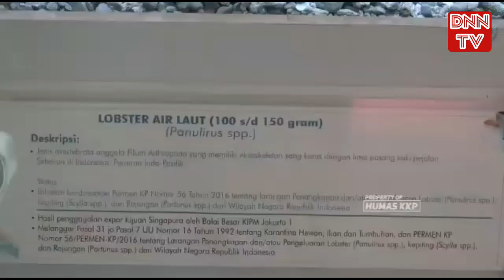Menelisik Eksport Benur Lobster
Eksport Benur Lobster
Eksport
Benur
Benur Lobster
Udang
Udang Galah
Kementrian Kelautan daan Perikanan
Mentri Kelautan
Perikanan
Ikan Laut
Susi Pudjiastuti
Edhy Prabowo
Kelautan
Eksport Import
Nelayan
Penangkap Ikan Laut
Penghassil Ikan Laut
Nelayan Iinsonesia
Permen No 56 Tahun 2016
Permen No 12 Tahun 2020
Presiden Indonesia
Joko Widodo
Jokowi
benur lobster mutiara
benur lobster pasir
benur lobster air tawar
benur lobster adalah
benur lobster 2020
benur lobster laut
benur lobster mutiara banyuwangi
benur lobster harga
budidaya benur lobster
bibit benur lobster
beli benur lobster
bisnis benur lobster
kenapa benur lobster dilarang
ekspor benur lobster
export benur lobster
gambar benur lobster
harga benur lobster mutiara
harga benur lobster 2017
harga benur lobster 2018
jual benur lobster mutiara
jual benur lobster
benur lobster lampung
pengepul benur lobster
penyelundupan benur lobster
penangkapan benur lobster
benur lobster tempo
benur udang lobster
harga benur udang lobster
lobster depok
lobster air tawar
lobster mutiara
lobster laut
lobster biru
lobster cilacap
lobster hias
lobster bandung
lobster air tawar harga
lobster asam manis
lobster air laut
lobster adalah
lobster air tawar depok
lobster air tawar papua
lobster air tawar bandung
a lobster tale
a lobster tale plot
a lobster trap
a lobster movie
a lobster tail
a lobster roll
a lobster's life cycle
a lobster pot
lobster depok
lobster air tawar
lobster mutiara
lobster laut
lobster biru
lobster cilacap
lobster hias
lobster bandung
lobster asam manis
lobster air laut
lobster adalah
a lobster tale
a lobster trap
a lobster movie
a lobster tail
a lobster roll
a lobster pot